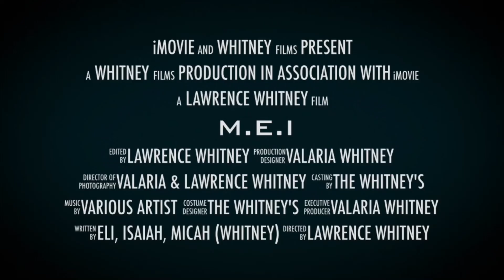Cauliflower Burrito!!!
Here I am taking some cauliflower and turning it into a whole vegan burrito! That thang was so good I didn't even remember to put my sauce on there!!
And don't mind my couple of camera mishaps, Im still getting the hang of this whole thing.